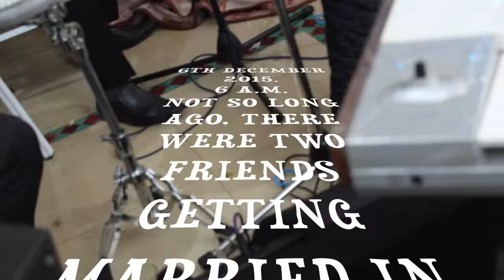Arabic Smile almost at dawn! (spontaneus live from Rabat)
Last weekend I was attending a friend's wedding in Rabat. It was veeeery very late, like 6 am (almost at dawn).
I almost fell asleep waiting for the fiancée's zillionth dress change, but i had a moment of inspiration to temporarily knock out my sleepiness and head to the left alone keys and try this arab version of the track number 3 of the almost ready album!  :)
No previous rehearsal, just an improvised experiment to play the song with the wedding musicians who hadn't ever heard the song. And remember it was 6 am in the morning! Inmense pity because the guy who recorded this with my camara didn't frame the excellent percussionists at all :(